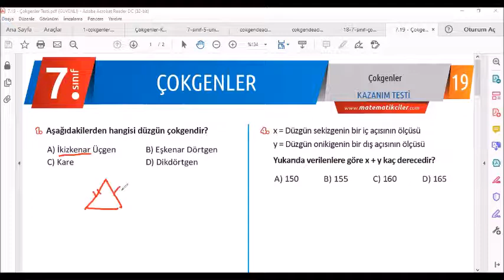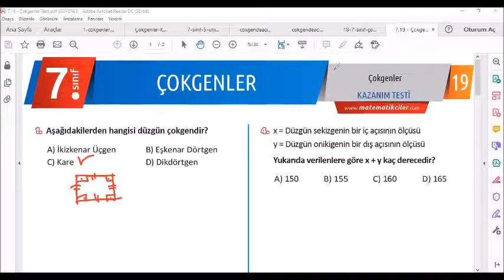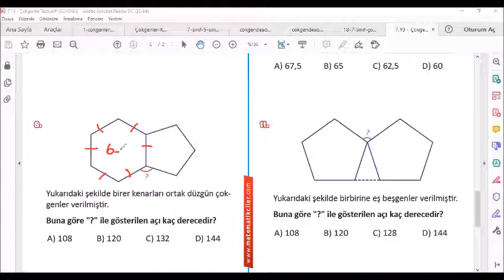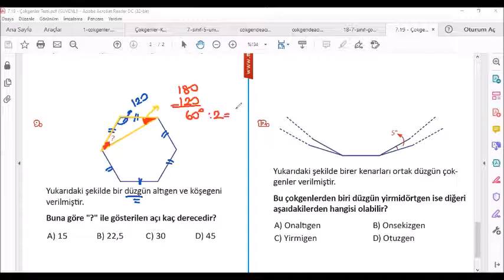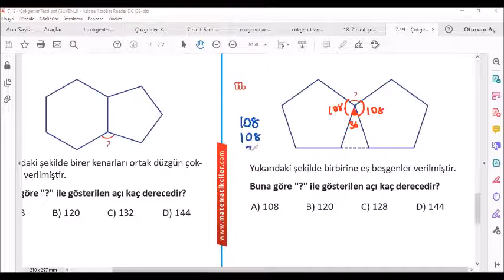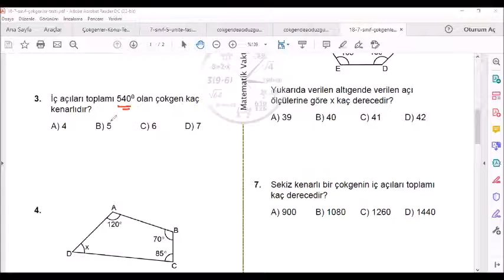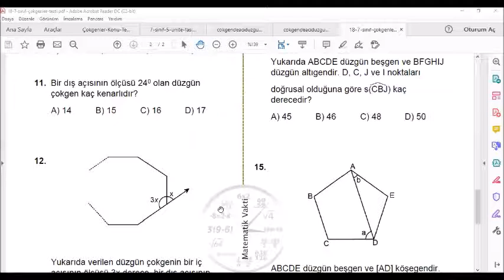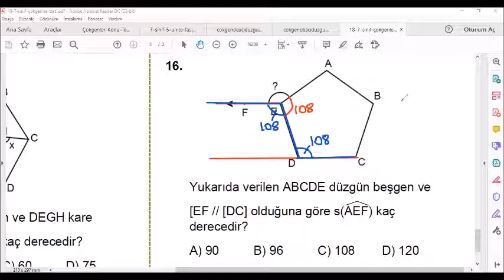Ortaokul Matematik 7.sınıf ÇOKGENLER-2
👩‍🏫 SINAVINIZDA BAŞARILAR ÇOCUKLAR 🥰